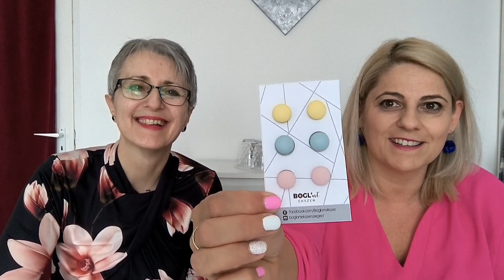Ékszerek színtípusonként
Köszönöm a tartalmas beszélgetést Genczinger Ildikónak, a Bogl'art ékszer megálmodójának! 🥰
A Légy önmagad stílusikonja! online előfizetői klubban, a stílusról és az öltözködésről beszélünk, így az ékszerekről is, és azok ápolásáról is.
Persze érintünk minden témát, ami a nőiségünk kiteljesedését segíti. 🙂
Ha szeretnéd a teljes felvételt látni, akkor csatlakozz a Légy önmagad stílusikonja! online előfizetői klubhoz.
Szeptember 15-ig, vagyis már csak 4 napig a jelenlegi feltételekkel teheted meg.

Madarász Vica
Telefon: +36-70/334-5763